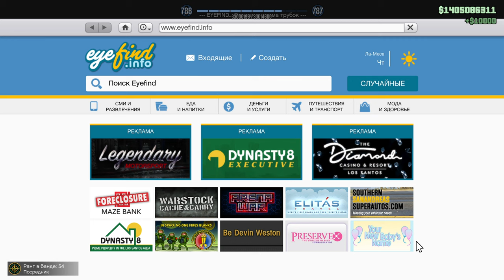Grand Theft Auto V ДОСТАВКА НАРКОТИКОВ ДЛЯ ДОНА КАРЛОСА